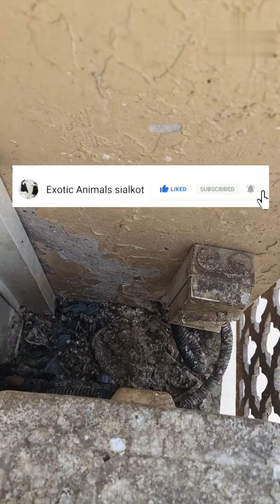khirki my kabootar ka bacha